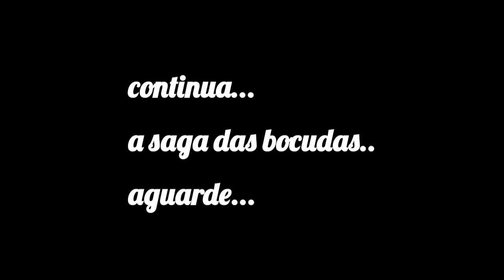Se aventurando atras das bocudas no rio negro.. Parte 1...